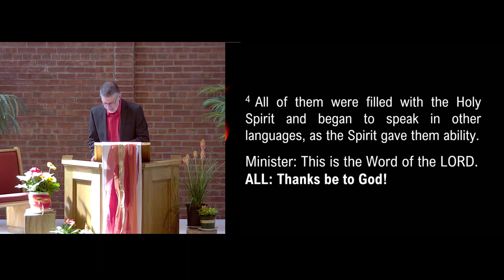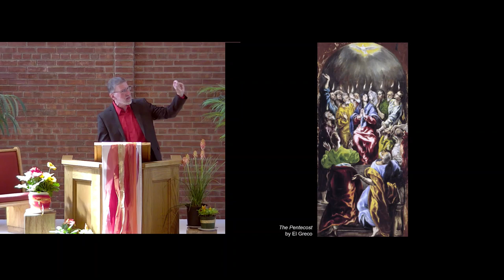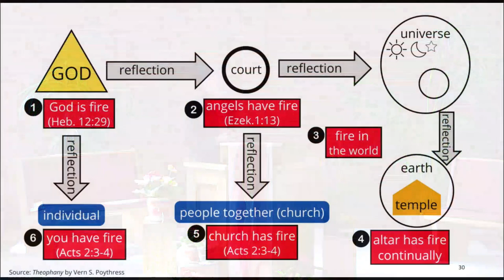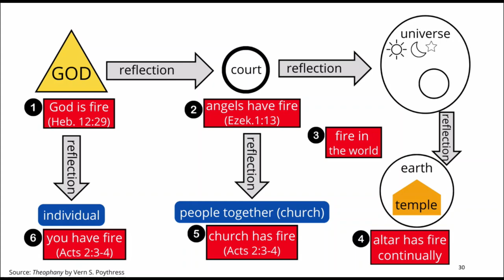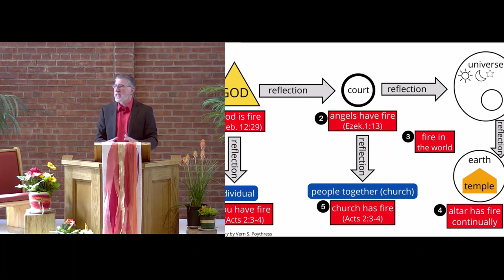Tongues of Fire - Sermon Only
Acts 2:1-4
Rev. Anthony Selvaggio